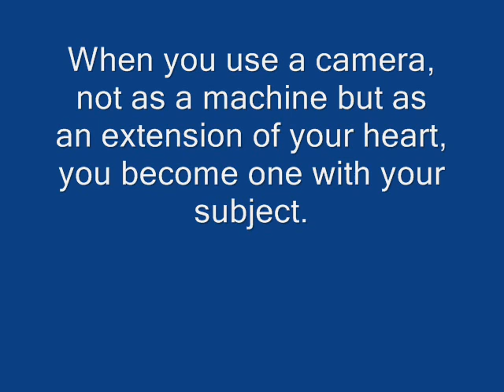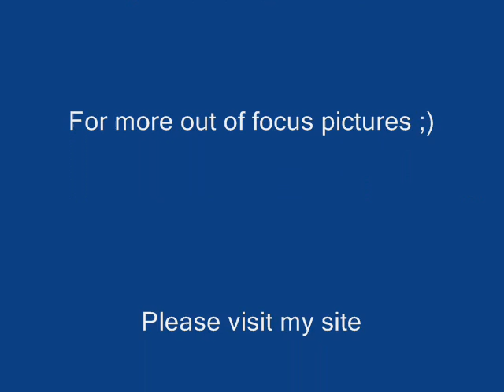WILDLIFE PHOTOGRAPHY BY Pawel Grabowski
thx